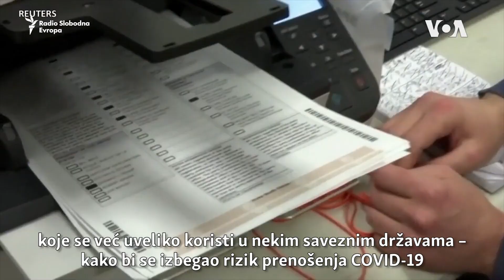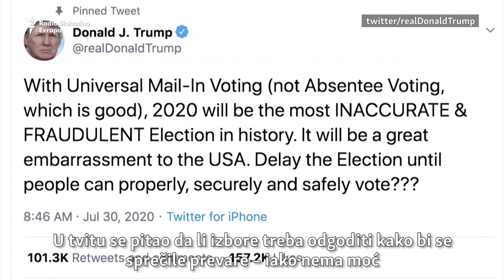Profil: Predsednik Sjedinjenih Američkih Država Donald Tramp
Donald Tramp bio je poznati američki biznismen i TV zvezda kada je iznenadio pobedom na izborima 2016. godine kao kandidat republikanaca. Sada traži svoj drugi mandat za predsednika SAD u izbornoj godini obeženoj pandemijom izazvanom korona virusom i neredima u Americi.